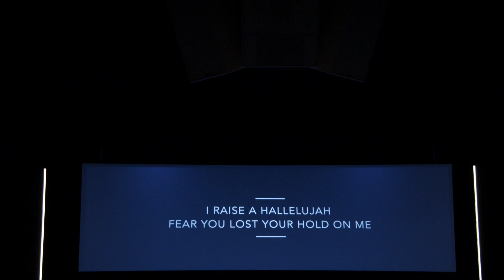Raise a Hallelujah | NL Worship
► OUR VISION

DISCIPLESHIP Following in the Bible looks like discipleship. For us, this means we are disciples of Jesus, learning from His example and committing ourselves to His message.

MISSION Following Jesus means that He's commissioned us to carry His message of hope and healing to the world. For us, this means we will go to extreme measures to leverage our lives for the sake of others.

COMMUNITY Following Jesus Together infers that we can't do this alone: we need community. For us, this means we realize our faith is best lived out in the context of relationship with God and others.

“Raise a Hallelujah” words and music by Bethel Music, Melissa Helser, Jonathan David Helser